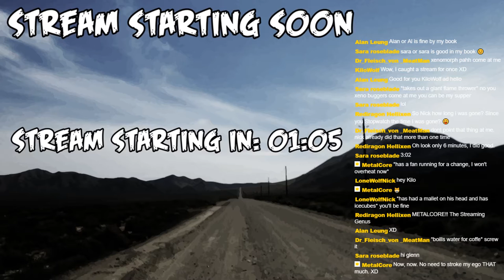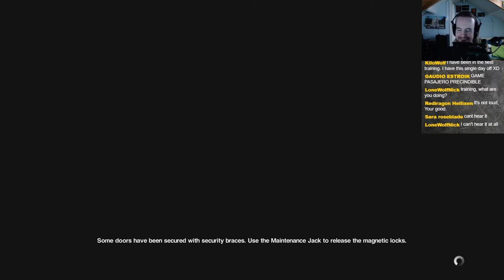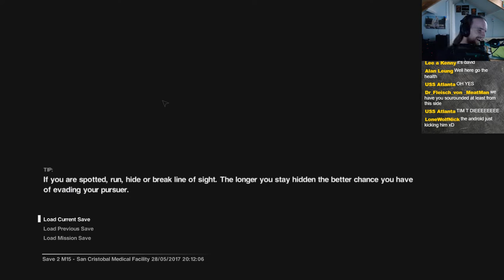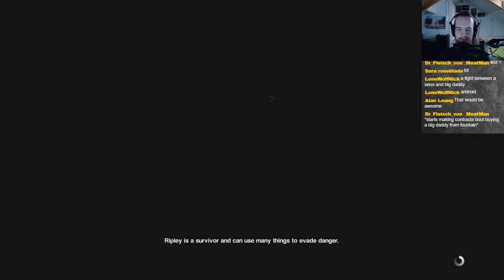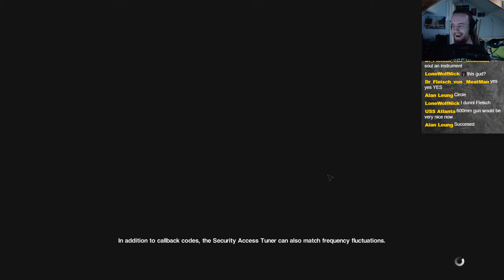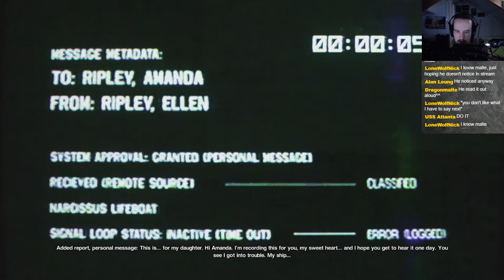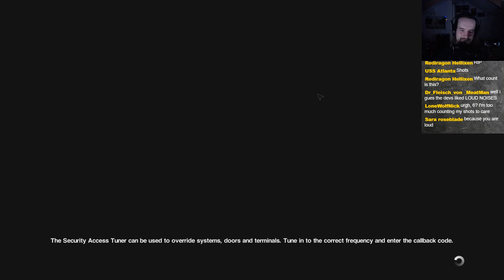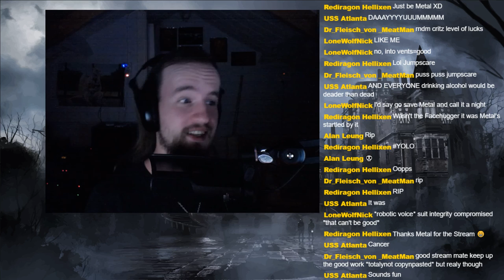Alien: Isolation (Hard) - Stream 8 - Exit In An Ambulance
Welp. It looks like we're going to leave this station in an ambulance. Hopefully with all our limbs intact and no strange alien chestbursters in our body. But for some reason, I highly doubt that's going to be the case.